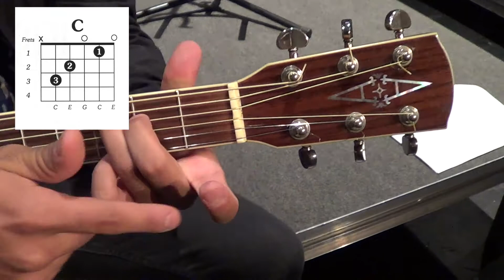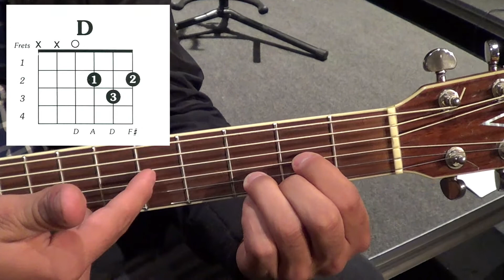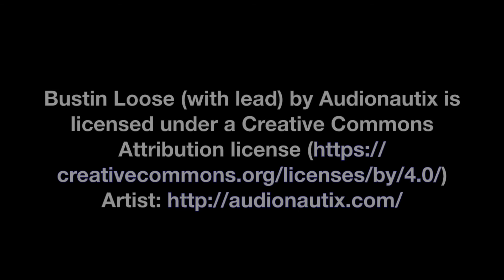How to Play Guitar for Beginners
Guitar expert Jordan Oloomi teaches how to play guitar for beginners in this bonus session of Manly Moments.  By learning the G, C, and D chords, a multitude of songs can be played.
Jordan also gives us tips on where to buy our first guitar, how much to spend, and more.

Don't miss the smashing ending!